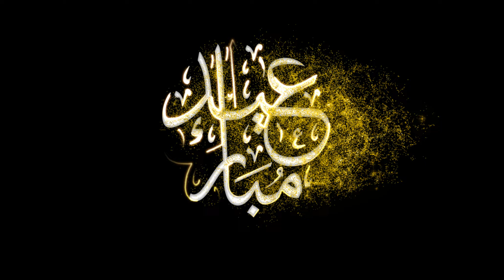Eid Mubarak Logo